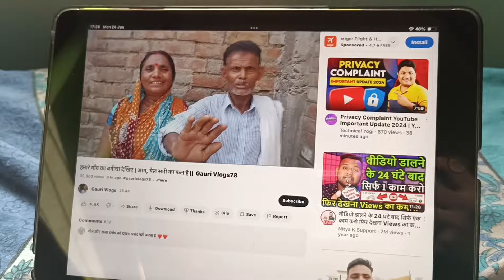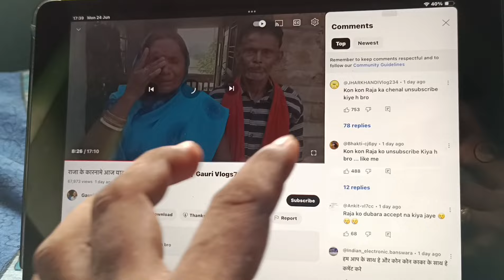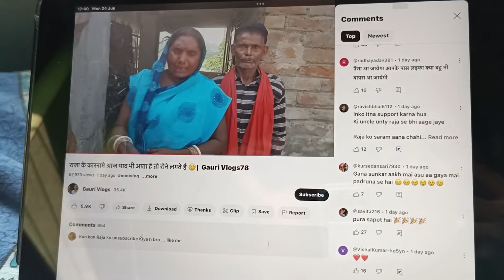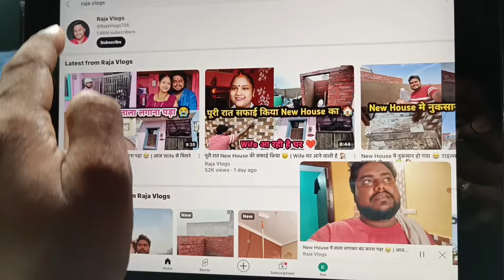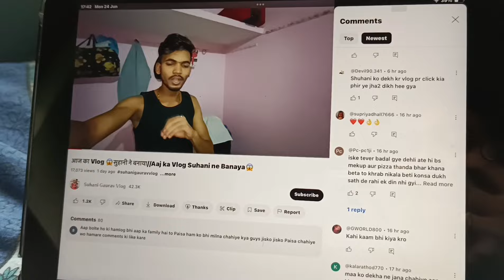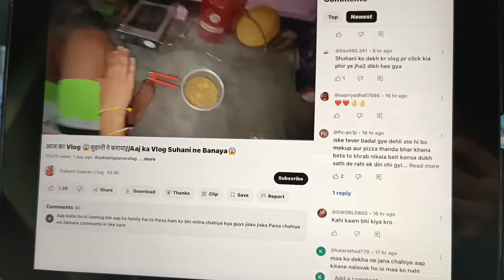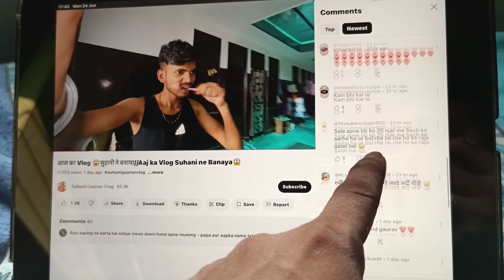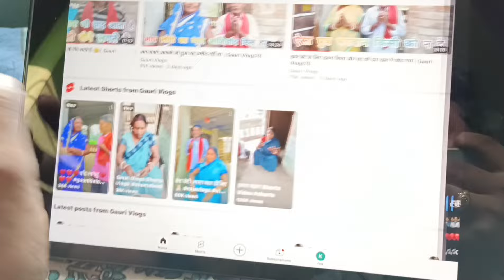My full support to raja vlogs mother Gauri vlogs🔥🔥 gaurivlogs vlog support 💪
My full support to Gauri vlogs🔥🔥 gaurivlogs vlog support 💪

raja vlogs mother ko support kro